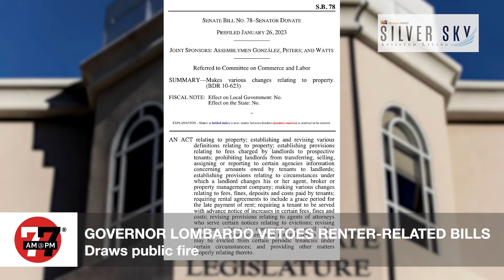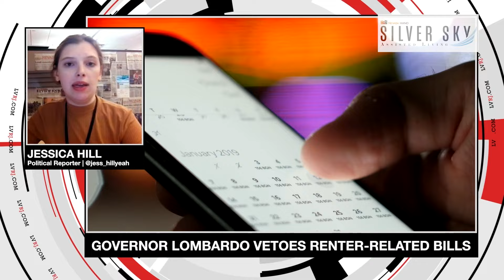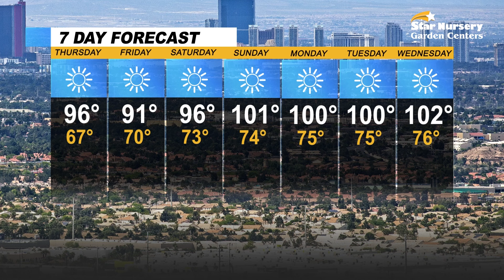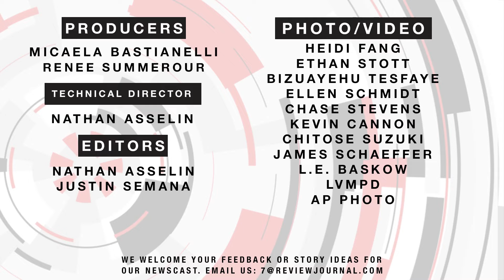Las Vegas News | 7@7 AM for Thursday, June 22, 2023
The Oakland Athletics have officially begun the relocation application process, a man is facing a felony charge after stating he intended to drive a truck through the Golden Knights' parade, residents gathered to vent their frustrations with high NV Energy bills and more on 7@7 from the Las Vegas Review-Journal.